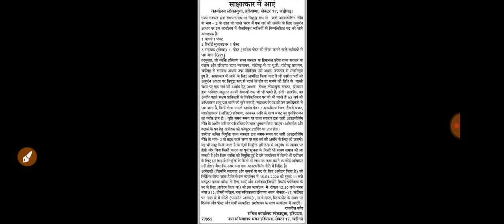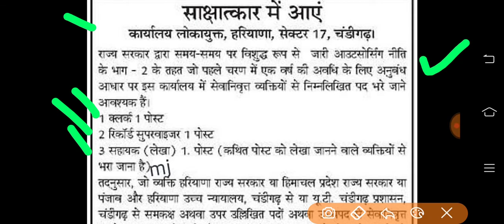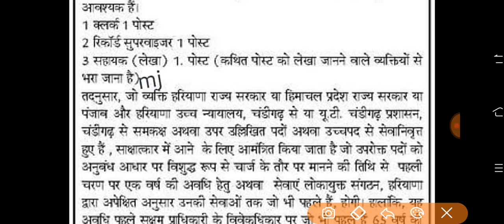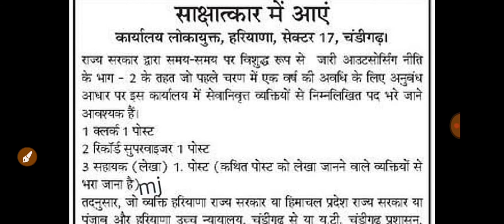हरियाणा मे आई क्लर्क की भर्ती ना परीक्षा ना फॉर्म डायरेक्ट इंटरव्यू अभी देखे तथा शेयर करे ll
Bina test sidhi nokari
Bina test sarkari nokari
Latest government job in Haryana